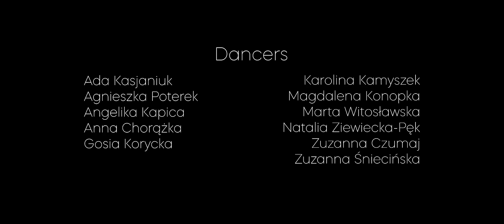LADIES CHALLENGE 2024 || Maciej Miśkiewicz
LADIES CHALLENGE 2024
by Egurrola Dance Studio

Pokaz specjalny
Egurrola Dance Studio Śródmieście
JERO-LATINO SOLO 1 & JERO-BACHATA SOLO 1
Choreography: Maciej Miśkiewicz

🎥 DOP/Edit: Michał Grabowski